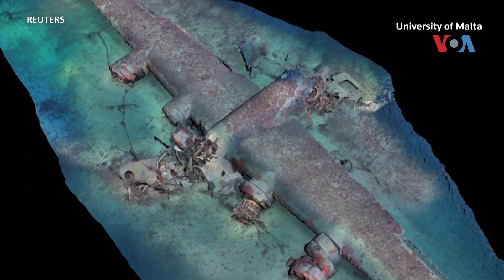Oстанки на американскиот борбен авион од Втората светска војна беа пронајдени кај Малта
Oстанки на американскиот воздухопловен борбен авион од Втората светска војна беа пронајдени кај Малта